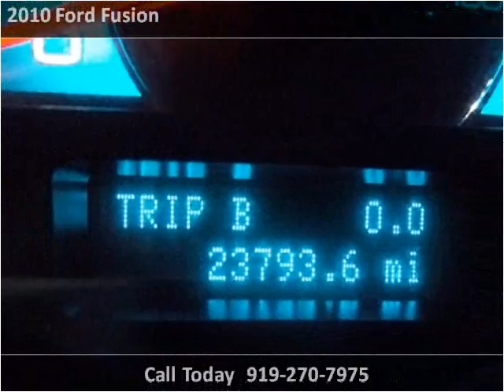2010 Ford Fusion available from Matthew's Motors Inc.